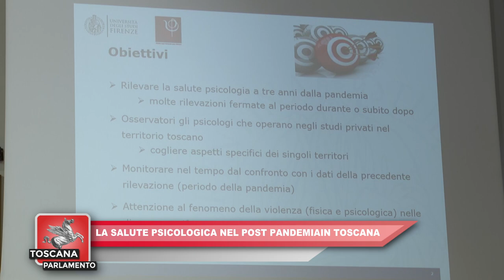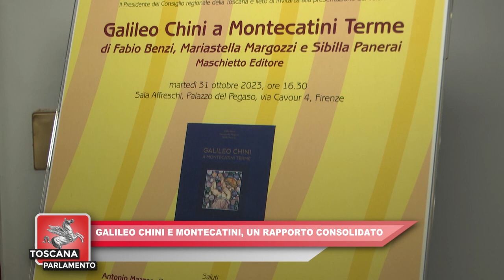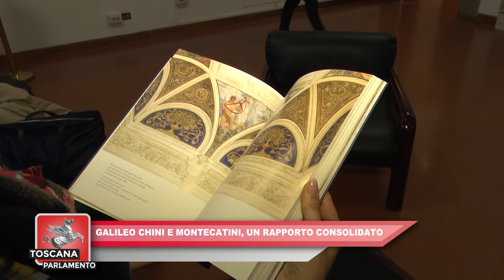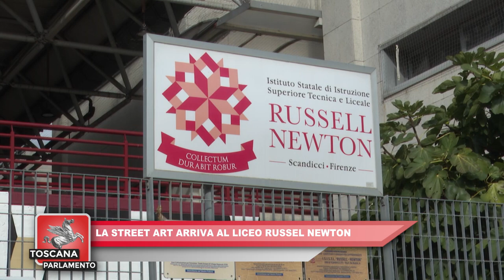ITALIA7 - TOSCANA PARLAMENTO del 02.11.2023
Puntata del 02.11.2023 a cura della Redazione ITALIA7